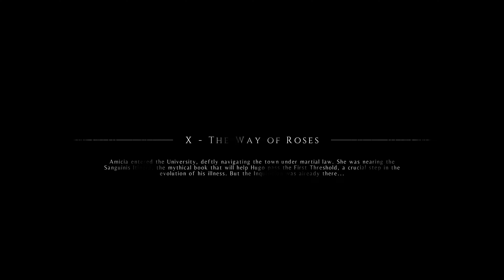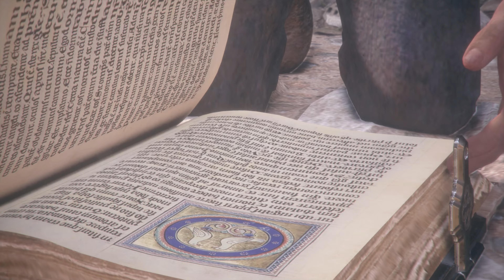The Way of Rose | A Plague Tale Innocence FULL GAMEPLAY Part 9